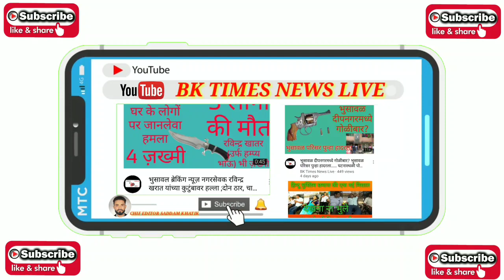#7 April#भुसावल पोलिस प्रशासन व मुस्लिम समाज उलमा की ईदगाह मैदान में हुई बैठक देखिए क्या हुआ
भुसावल पोलिस प्रशासन व मुस्लिम समाज उलमा की ईदगाह मैदान में हुई बैठक
देखिए क्या हुआ